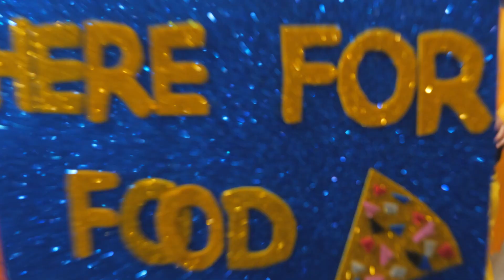Ashim & Aparna, Cinematic Nepalese wedding Highlights II SYDNEY II AUSTRALIA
Me and my brother ( @ABBOYe ) shot a wedding video of our own sister Aparna last month. We had a beautiful experience while shooting this video.
Many congratulations to  Ashim and Aparna for your new beginning. We had a blast time while shooting this video and heads up to all the people who attended the ceremony and made it successful.

Unauthorized downloading and uploading on YouTube channel is Strictly Prohibited 🚫 and will attract punitive measures from RAJIV VLOGS. Embedding to a website is allowed ✅.